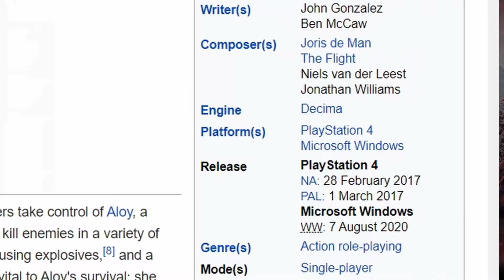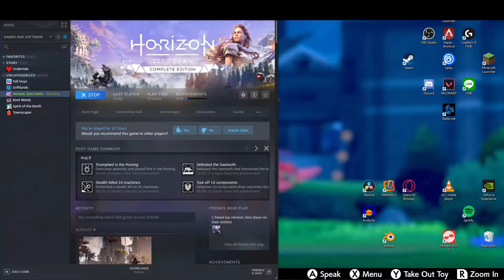Horizon Zero Dawn.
Cakrawala Zero Dawn.
Harusnya Horizon Full Crash.